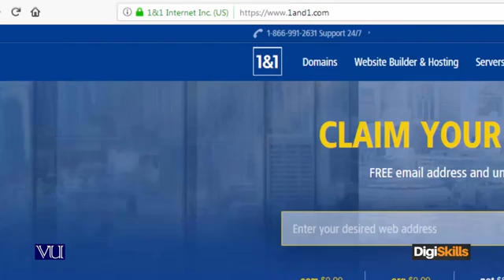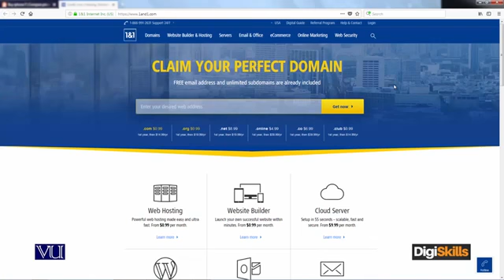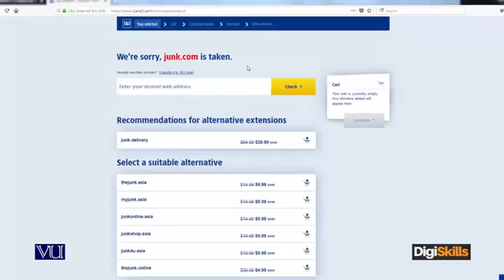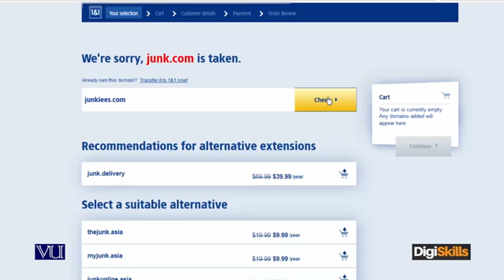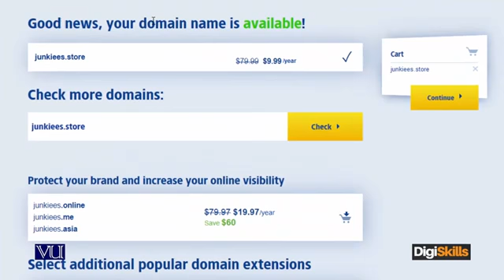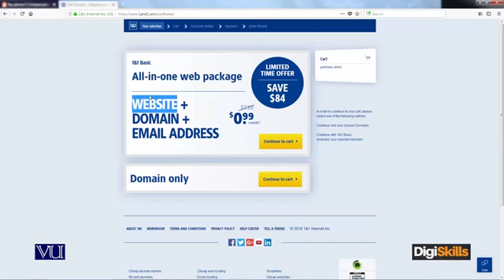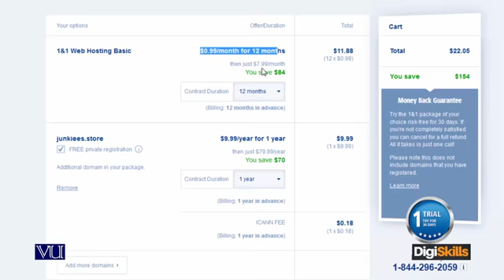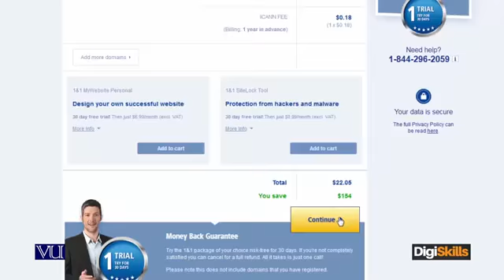27 E Commerce in Urdu Hindi Registration of Domain using 1and1 com 360 X 640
This course focuses on enabling trainees to learn and understand basic skills of setting-up and running online store from End-to-End including selecting niche market of products, domain hosting, selection of open-source E-Business software like Magento and Prestashop etc. Trainees will learn skill to set up online store quickly in Magento and Prestashop on localhost and on Cloud. Different payment mechanism prevailing locally and internationally will be discussed at-length to enable trainees to know about the dynamics of global E-Commerce marketplace. Trainees will be able to learn the skill of optimizing the online store using Search Engine Optimization (SEO) techniques. Facebook Ad’s, AdWords and AdSense will be discussed from the implementation viewpoint in reaching out to clients for revenue generation. AdSense will enable trainees to start earning by creating a blog and apply traffic generation techniques to increase earning at free of cost. Trainees will learn skill on how to start business utilizin    g AliBaba Group Webportal. Trainees will learn how to scale E-commerce business on long-term basis to generate sustainable revenue from the online store. Attention to scaling the business and management of E-Commerce business is much needed in the local ecosystem.